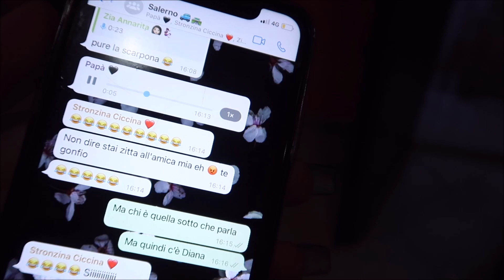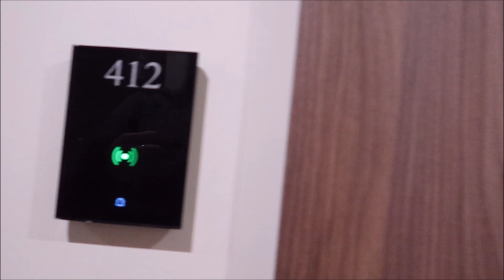IL PRIMO VIAGGIO DI FAMIGLIA | VLOGMAS 7 | 10 DICEMBRE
🖤 NUOVI VIDEO TUTTI I MARTEDI E SABATO ALLE ORE 16:00

𝐂𝐎𝐒𝐀 𝐔𝐓𝐈𝐋𝐈𝐙𝐙𝐎 𝐏𝐄𝐑 𝐑𝐄𝐆𝐈𝐒𝐓𝐑𝐀𝐑𝐄 𝐕𝐈𝐃𝐄𝐎:
FOTOCAMERA : CANON G7X MARK II
FOTOCAMERA: GOPRO HERO 8
TELEFONO: IPHONE XR
RING LIGHT
CAVALLETTO VIDEO
TREPPIEDI VLOG
TREPPIEDI VIAGGIO
PROGRAMMA MONTAGGIO VIDEO: Movie maker

Tutti i prodotti che mostro e di cui parlo sono stati acquistati da me